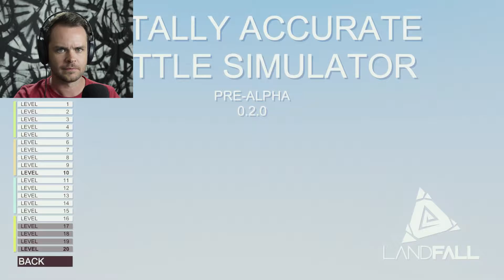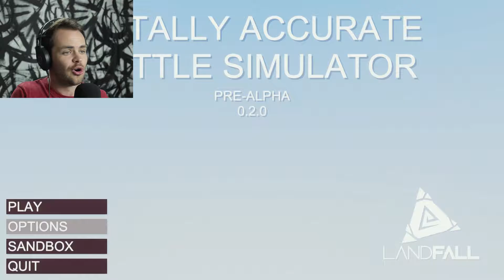HOW TO KILL A GIANT!! | Totally Accurate Battle Simulator #4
When the t.a.b.s war is almost over, the blue army uses it's most secretive of weapon... can we kill the chicken man man?!